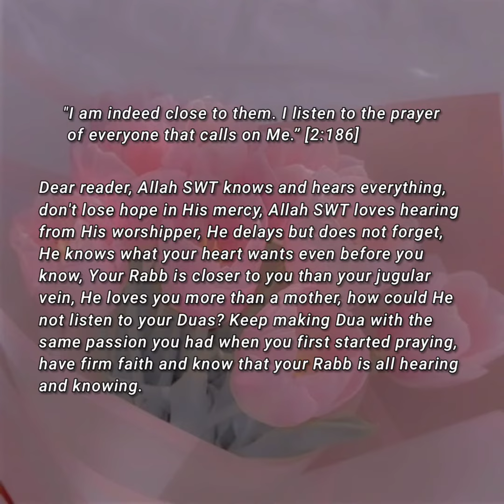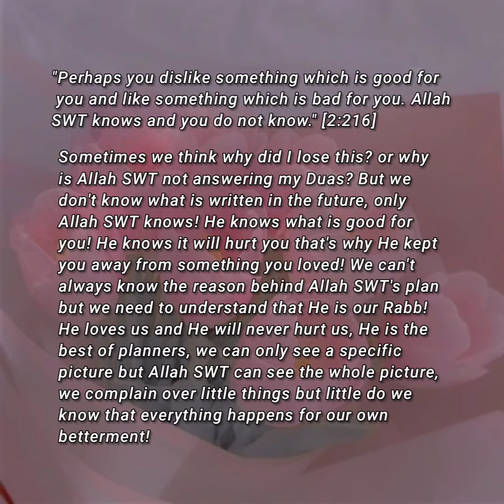5 beautiful reminders from the Quran that you need to read | Islamic reminders on patience